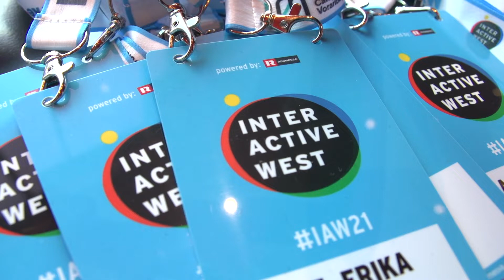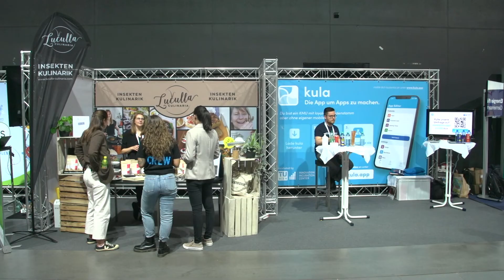Interactive West 2021